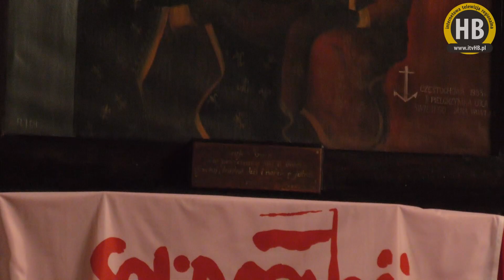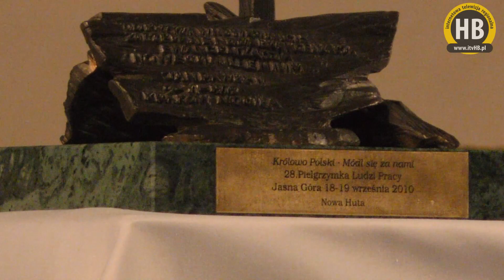[10.11.2017] - Peregrynacja obrazu Matki Boskiej Solidarności i Krzyża Nowohuckiego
W piątek, 10 listopada, o godzinie 15.00 w kościele parafii pw. św. Kazimierza odbyła się msza święta oraz powitanie obrazu Matki Boskiej Częstochowskiej Robotników Solidarności.